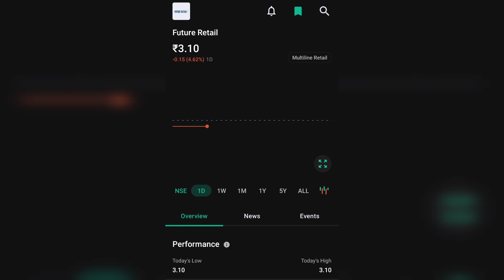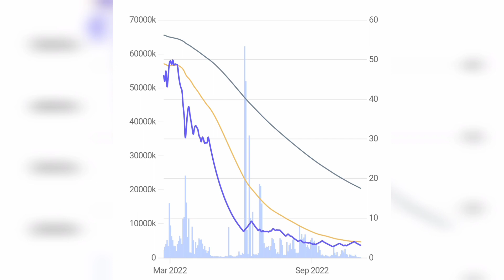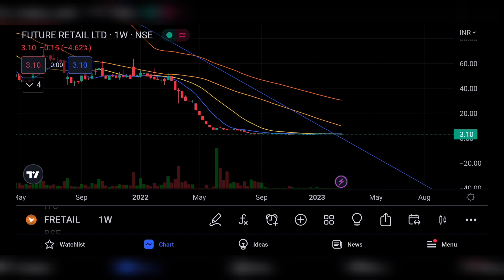FUTURE RETAIL SHARE LTD LATEST NEWS | FUTURE GROUP LTD COMPLETE ANALYSIS